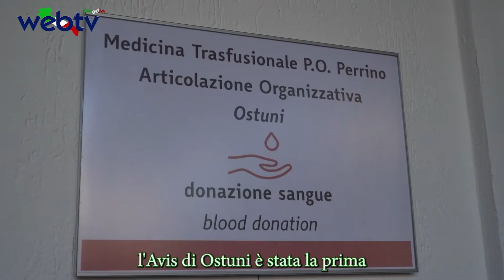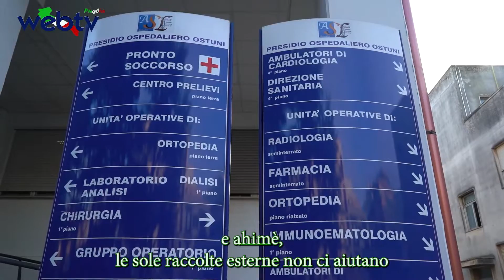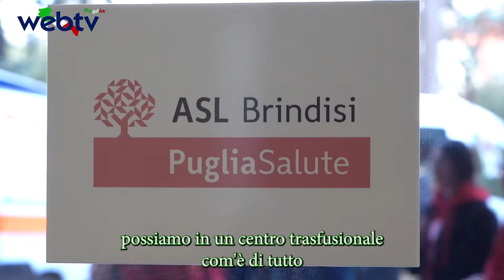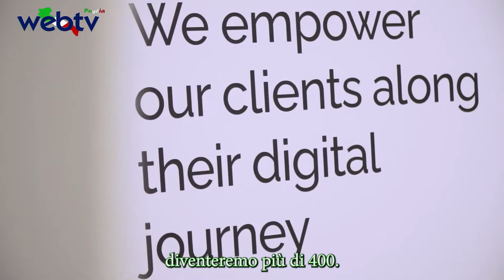IL TG DI SABATO 14 gennaio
Medicina Trasfusionale, inaugurato il nuovo centro di Ostuni.
È stato inaugurato ieri pomeriggio il Centro donazione sangue dell’ospedale di Ostuni, articolazione del Servizio di Medicina trasfusionale del Presidio ospedaliero Antonio Perrino di Brindisi. I locali sono al piano terra e adiacenti al nuovo Centro prelievi aperto nel mese di novembre.
Presenti all’inaugurazione: il direttore generale della Asl Brindisi Flavio Maria Roseto; il direttore sanitario dell’ospedale Antonio Montanile e quello amministrativo Gabriele Argentieri; la direttrice del Servizio di Medicina Trasfusionale Antonella Miccoli; Renato Ammirabile dirigente dell’Area Tecnica; Ada Putignano, dirigente amministrativa del Presidio e i rappresentanti delle associazioni di donatori di sangue. Presente anche Tommaso Gioia, componente del Collegio degli esperti del presidente della Regione e referente per l'integrazione sociosanitaria.

Inaugurata ieri venerdì 13 gennaio, la nuova sede di Atos Italia in via Mazzitelli a Bari.
Oltre 130 nuove assunzioni nei primi 9 mesi di attività e un impegno crescente su progetti di grande impatto per il territorio barese. I nuovi uffici di Atos sono stati inaugurati oggi ufficialmente del Sindaco di Bari Antonio Decaro, del Vice Sindaco di Bari Eugenio Di Sciascio, dell’Assessore regionale Alessandro Delli Noci, del Rettore del Politecnico Francesco Cupertino, del Rettore dell’Università LUM Antonello Garzoni, del Professore dell’Università di Bari Giuseppe Pirlo, del Direttore di Puglia Sviluppo Antonio De Vito e dell’Amministratore Delegato di Atos Italia Giuseppe Di Franco.